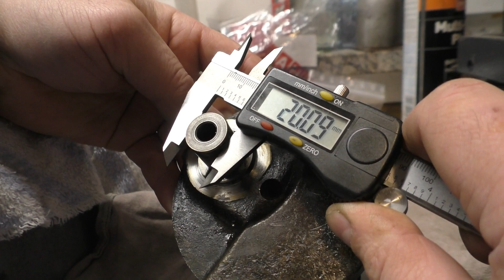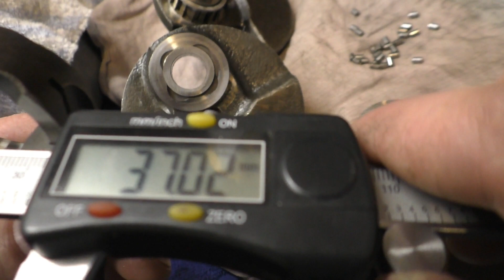Операция # Жи 2 # Вскрытие Показало - Помер от Вскрытия )))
У * DIMON S.  * И Снова Половиним Мотор Юпитер 4 , с  Подмоченой Репутацией из за Фуфловых Коленвалов